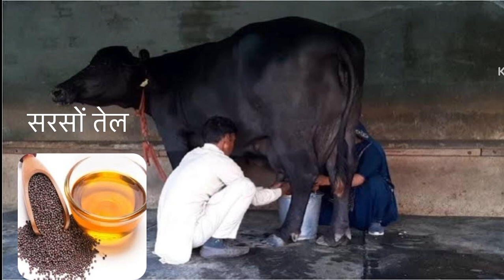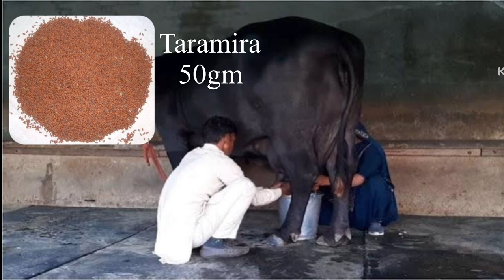दुध की नदिया बहाने वाला फ़ार्मूला | खिलाते ही पशु दुध बढ़ायेगे | सबसे कारगर नुक़्सा 100% रिज़ल्ट